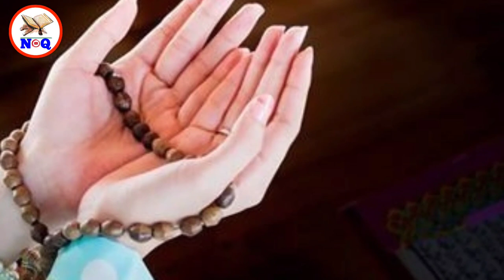Dua Mangte Mangte Mar Jaaoge Per Dua Qabool Na Hogi Agar Ye 2 Kaam Karte Ho To | Dua Qabool Kaise Ho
Assalam o Alikum! Dosto

Aaj Ki Is Video Mein Ham Janenge ki Aisi 2 Galti jo agar aap karte hain to dua maangte maangte mar jaayenge lekin dua qubool nahi hogi to ye 2 Galatiyan konsi hain is baare mein bataya hai is liye aap hazraat is video ko aakhir tak zaroor dekhiyega aur Like & Share zaroor kijiiye

About Us:
Nure Quran provides programmes which are original, educational, informative and entertaining. NURE Quran is also promotes Dawat-o-Islam . The proper presentation, understanding and appreciation of Islam, as well as removing misconceptions about Islam - amongst less aware Muslims and non-Muslims.

Asslamualikum

यह एक इस्लामिक चैनल है ।इसपर हम रोज़ाना वीडियोस लाते है ।हमारा मकसद दिन की इस्लाह करना है।
अल्लाह ने चाहा तो हम भी जरूर इस नेक काम मे कामयाब हो जाएंगे।
तो आप मुझे यानी आपके भाई को सपोर्ट कीजिये।

अल्लाह आपको हमेशा सलामत रखे।